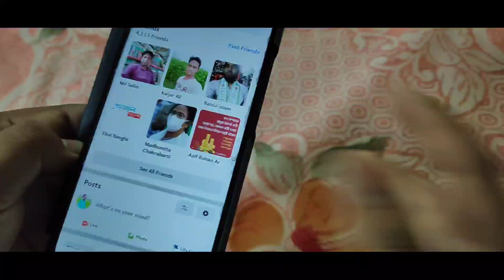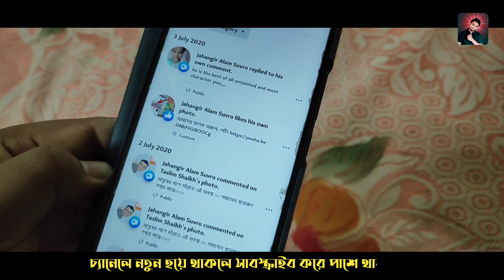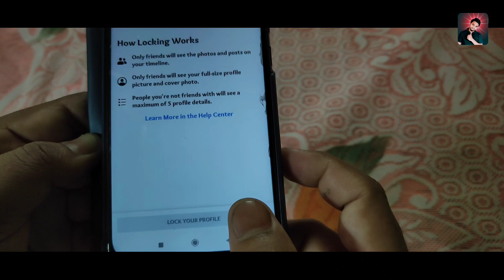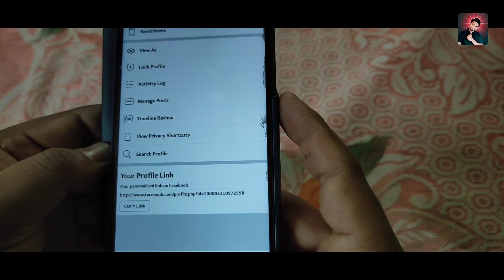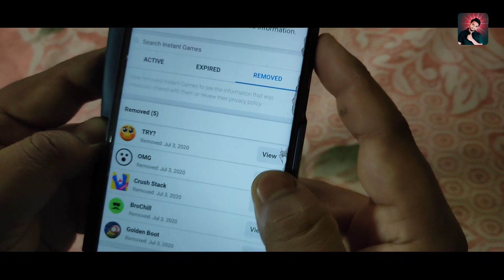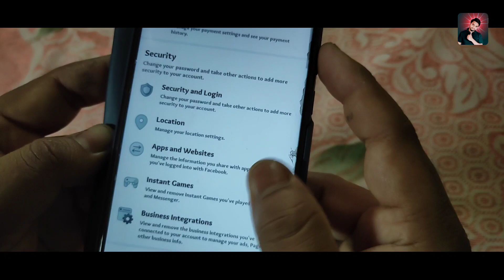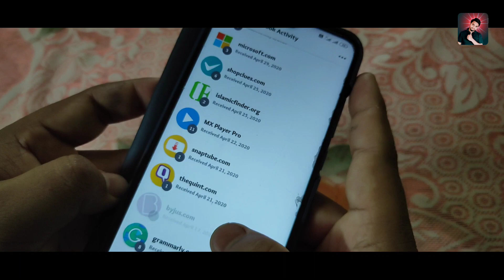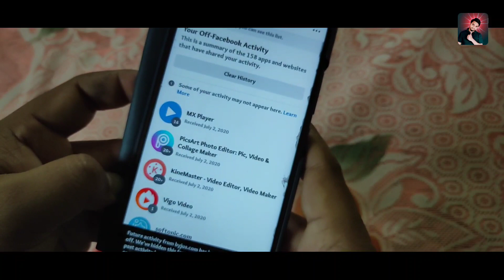4 Dhasu Facebook Hidden Settings And Tricks || Facebook Tricks 2020 || Bangla